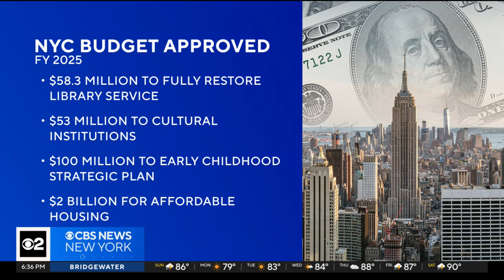City Council approves $112.4 billion New York City budget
CBS New York's Jessica Moore has the story.